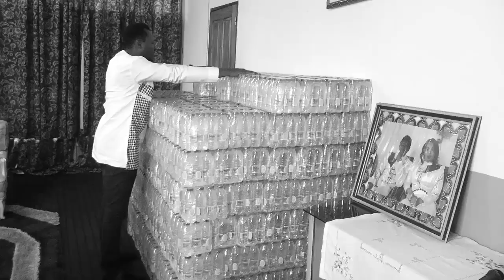Annonce:Le culte des Familles ce Dimanche 22 juillet au Hall A palais des Congrès